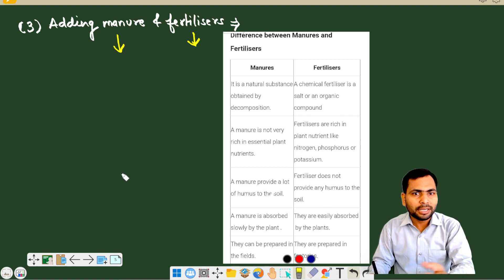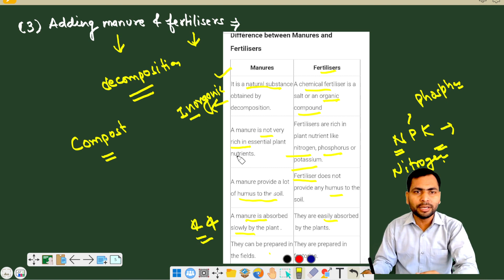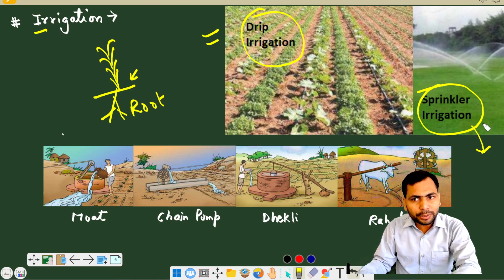"NCERT Science Class 8 | Chapter 1: Crop Production and Management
Title: "NCERT Science Class 8 | Chapter 1: Crop Production and Management | Complete Explanation and Practical Tips"

Description:
In this video, we delve into Chapter 1 of the NCERT Class 8 Science textbook, "Crop Production and Management." Whether you're a student preparing for exams or someone interested in understanding the basics of crop production, this video is for you.

🌱 In this comprehensive tutorial, we cover:

An overview of agriculture and its importance.
Types of crops: food crops and cash crops.
Crop production practices: preparation of soil, sowing, adding manure and fertilizers, irrigation, protection from pests, and harvesting.
Case studies and practical examples to help you grasp the concepts effectively.
🚜 Additionally, we share valuable tips and tricks for:

Understanding the various farming methods.
Recognizing the importance of crop rotation.
Identifying common agricultural tools and machinery.
Exploring the role of organic farming in sustainable agriculture.
📚 We'll also provide insights into the key takeaways from the NCERT textbook, making your exam preparation easier and more efficient.

🔗 Timestamps:
00:00 - Introduction
01:12 - Importance of Crop Production
03:30 - Types of Crops
06:15 - Crop Production Practices
10:45 - Case Studies
14:20 - Practical Tips
18:05 - Key Concepts
21:30 - Exam Preparation Tips